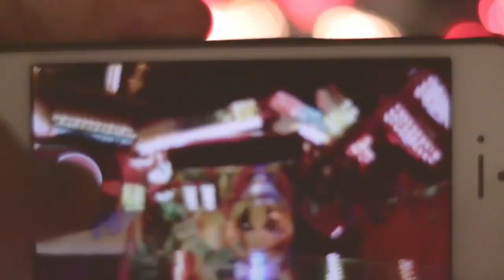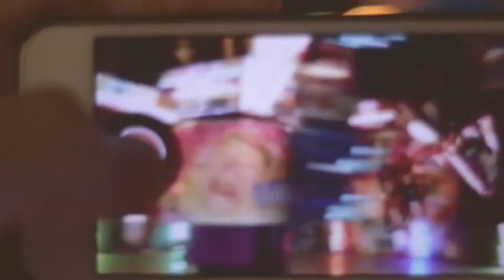Rather Be - Acoustic Version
Lucie Licht - Vocals
Nico Brandenburger - Guitar
Marcel Kolvenbach -  Drums
Jacek Moczulski - Bass